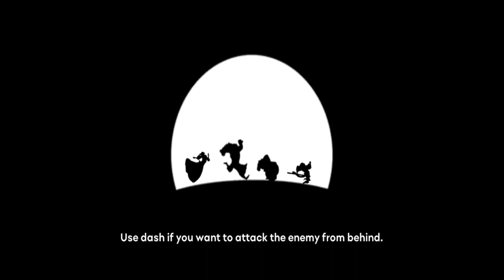Unlury Heroes SUBTITLE INDONESIA|FULL HUANGHUA TAMPLE part